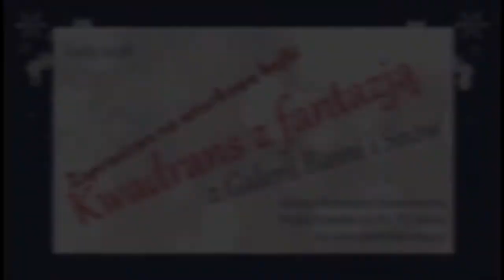Zajawka do bajki Kurki Pikurki Pazurki. Kwadrans z fantazją w Galerii Baśni i Snów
Zaproszenie na bajkę "Kurki Pikurki Pazurki" w lutowo-wtorkowym "Kwadransie z fantazją" w Galerii Baśni i Snów. Pozdrawiam cieplutko - Wasza bajmalarka Więcej oraz na Fb